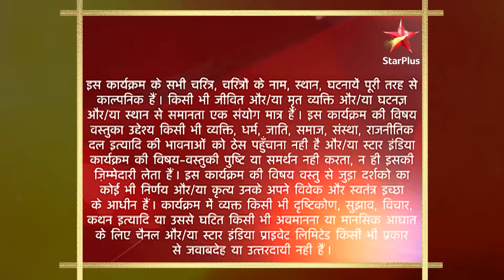Sasural Genda Phool | ससुराल गेंदा फूल | Suhana ke husband se mila Ishaan!